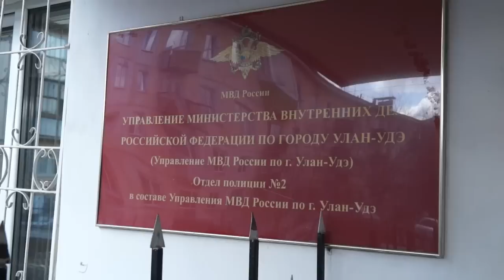Иркутянина-наркодилера поймали в Улан-Удэ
Житель Иркутска сбывал синтетические наркотики в столице Бурятии